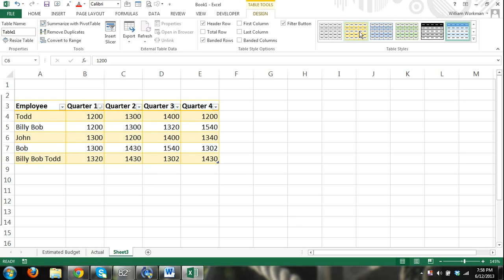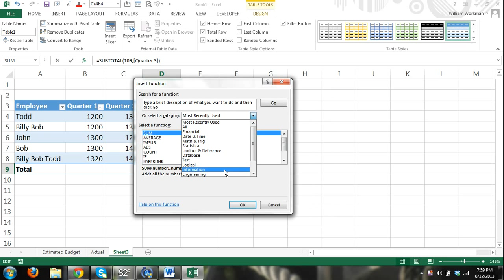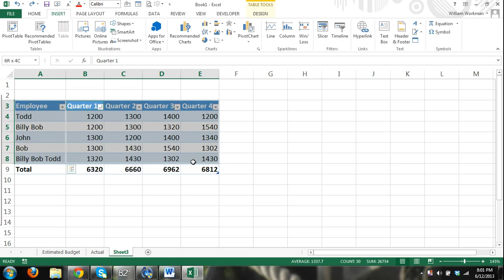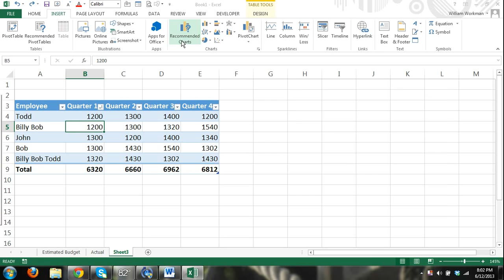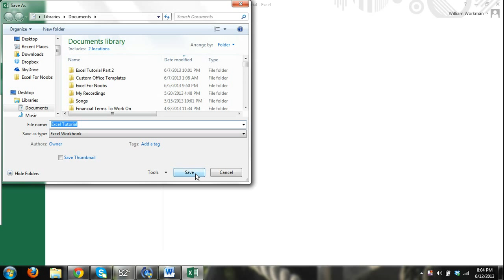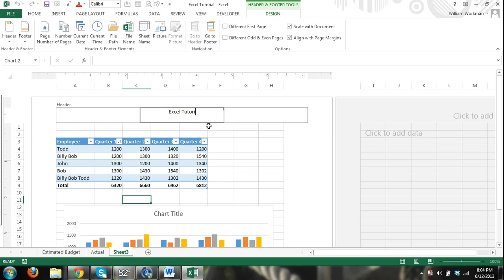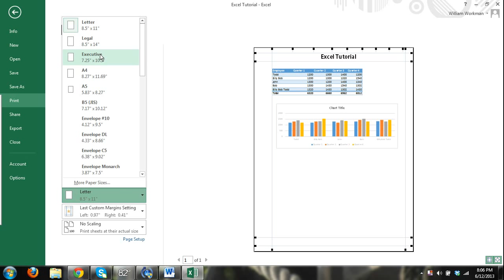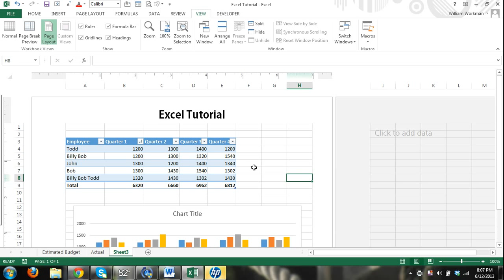Microsoft Excel Tutorial FOR BEGINNERS Part 6 - Excel Refresher Course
Excel Refresher

A tutorial on how to use Microsoft Excel that teaches you about Excel Formulas, Excel Functions, Excel Charts, Excel Tables, Excel Data Entry, Excel Tools, Excel refresher